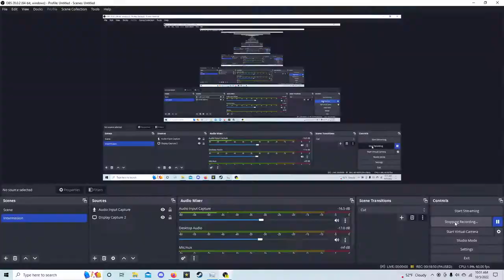Dead frontier boss hunts: 2FTs 4FRs 4FDs 2FWs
Thank you guys so much for watching I hope you enjoyed this episode of: Dead frontier boss hunts if you did enjoy please be sure to hit that like button obviously subscribe to your boy and turn on post notifications so that way you never miss a new drop!

My boys channel check him out!